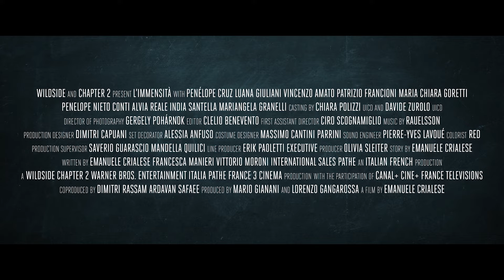Rakas Äitini - Traileri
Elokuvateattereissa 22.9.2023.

1970-luvun Rooma oli suurten sosiaalisten ja kulttuuristen muutosten aikaa. Borghettin perhe on muuttanut yhteen kaupungin monista vastarakennetuista kerrostaloista. Huolimatta siitä, kuinka kaunis asunto ja upeat näkymät heidän ylimmän kerroksen huoneistostaan on, perheen asiat eivät ole niin kuin ennen. Clara (Penelope Cruz) ja Felice (Vincenzo Amato) ovat menettäneet rakkautensa, mutta he eivät pysty eroamaan. Clara pakenee yksinäisyyttään ja turvautuu lähinnä kolmeen lapseensa, joka vie hänet vielä pidemmälle miehestään. Kun perheen poika ystävystyy tuntemattoman alempaan yhteiskuntaluokkaan kuuluvan tytön kanssa ja kokee ensisuudelmansa, ristiriidat repivät perhettä erilleen kohti murtumispistettä.